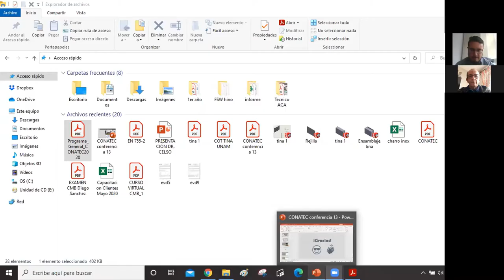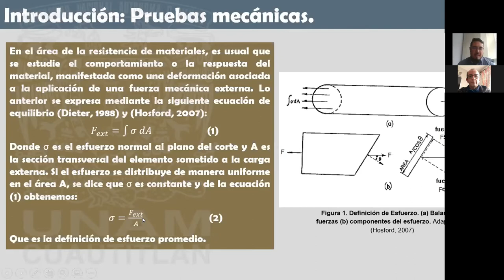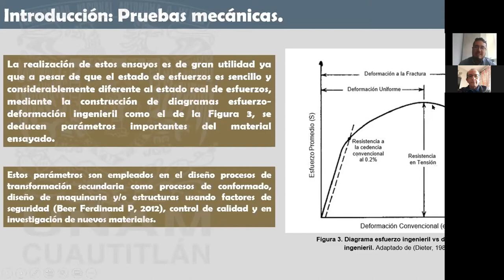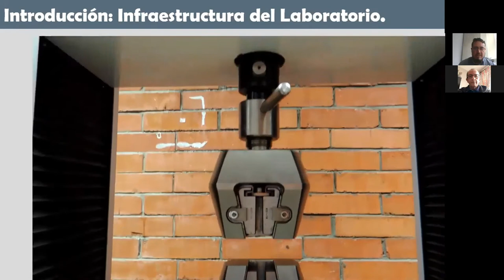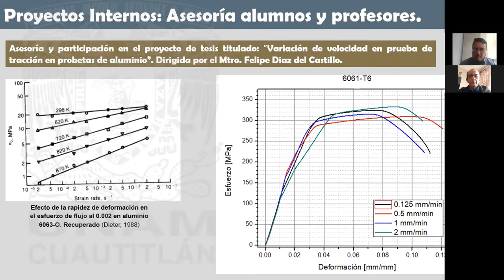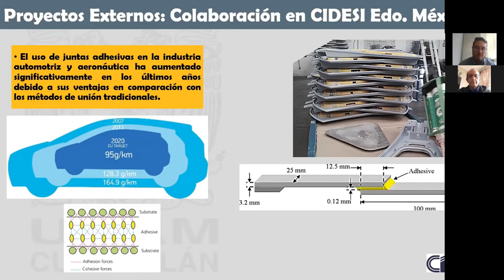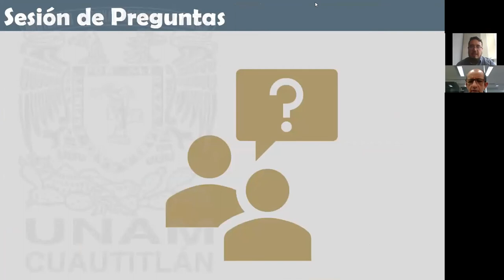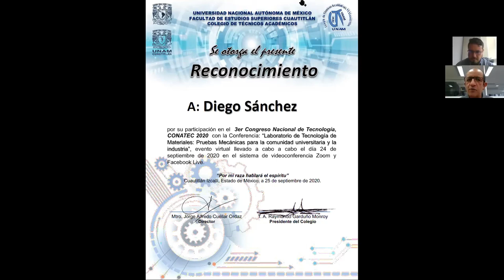Laboratorio de Tecnología de Materiales: Pruebas Mecánicas para la comunidad universitaria y la ind.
Ponente: Diego Sánchez

Presentación realizada el día jueves 24 de septiembre de 2020, durante el 3er Congreso Nacional de Tecnología (CONATEC2020).

Autor: Diego Sánchez